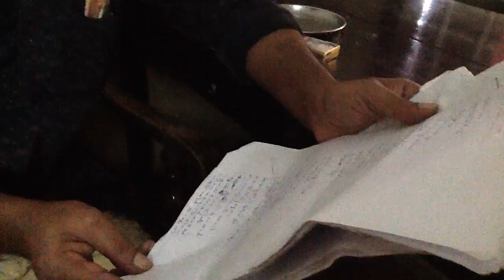P A Nasumudeen poems @ Calicut Aryabhavan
പി എ നാസുമുദ്ദീൻ കവിത ചൊല്ലുന്നു @ Calicut Aryabhavan